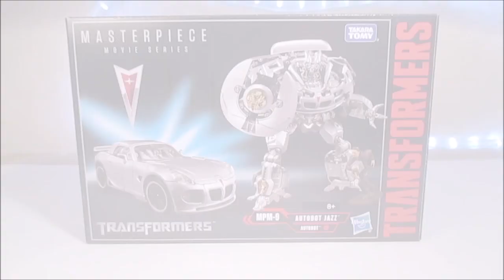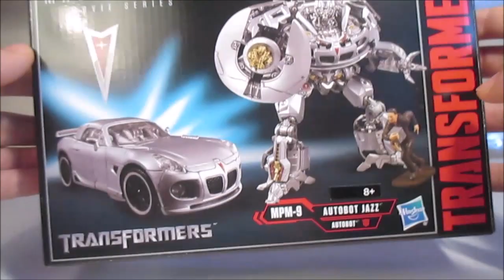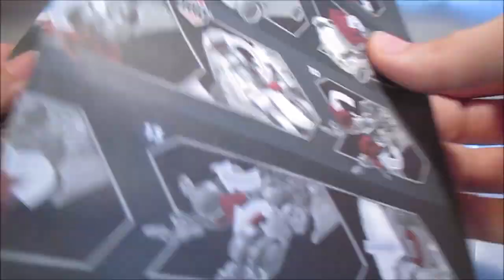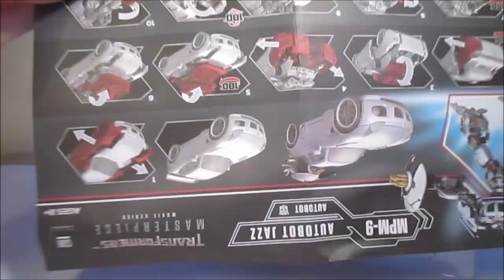(FR) MPM-09 JAZZ review (Transformers Masterpiece Movie)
Une promo fort appréciée concernant mon MPM préféré.